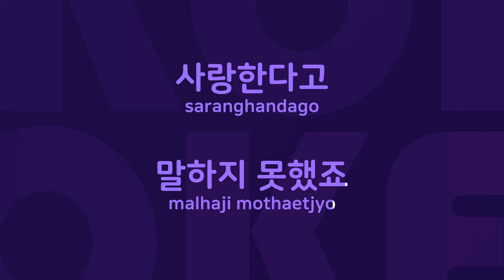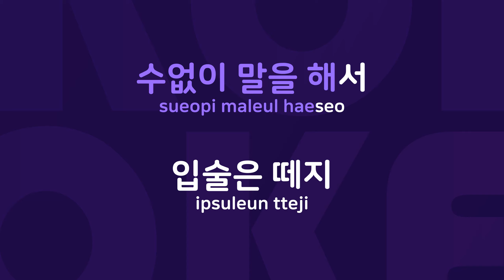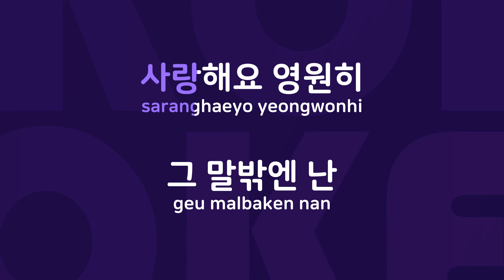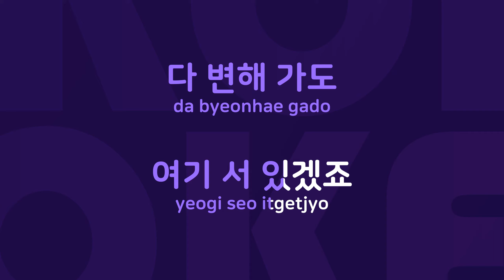사랑합니다 : Originally Performed By 엠씨더맥스 Karaoke Verison